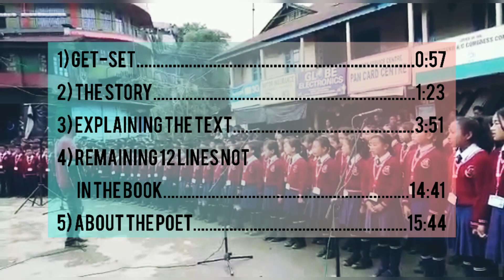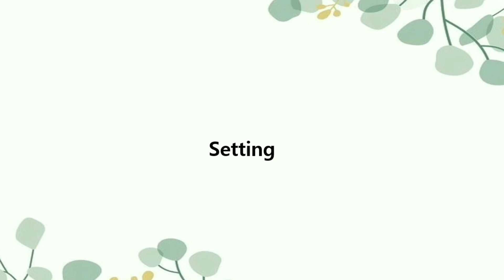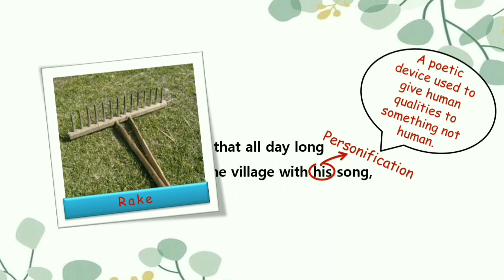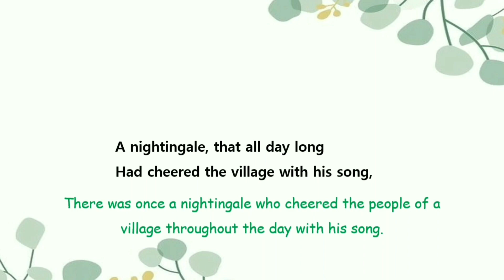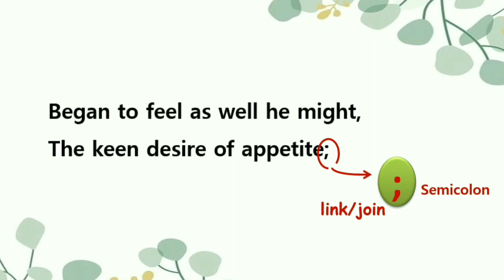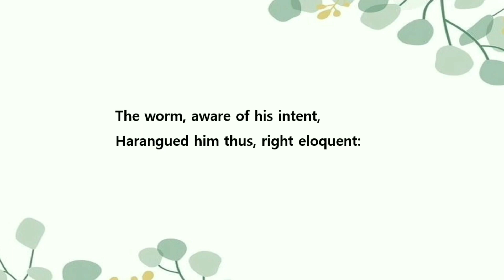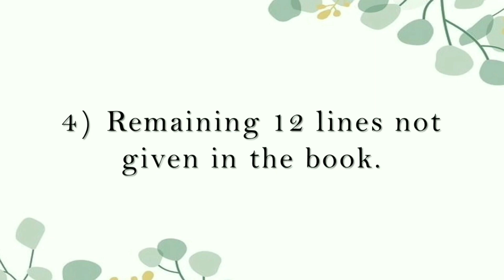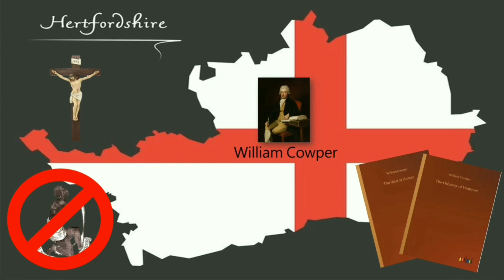The Nightingale and the Glowworm: Poem | IN-DEPTH EXPLANATION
This video was mainly made for the 8th standard students of Nazareth School, Pfütsero. In this video, I will be explaining the poem, "The Nightingale and the Glowworm" by William Cowper. This poem originally consists of 38 lines divided into four stanzas. We only have 26 lines in our Petals text book. But I will still explain the remaining 12 lines just so you know the gist of the entire poem. Also, please rewind or slow down the speed of the video if you missed something or if I am going too fast.

Click on the time stamps below to go directly to the section you want to watch:
0:00
0:57 Get-Set
3:51 Explaining the text
14:41 Remaining 12 lines not in the textbook
15:44 About the poet